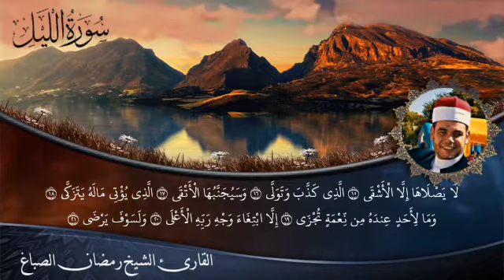سورة الليل الشيخ رمضان الصباغ ❤️ 2006